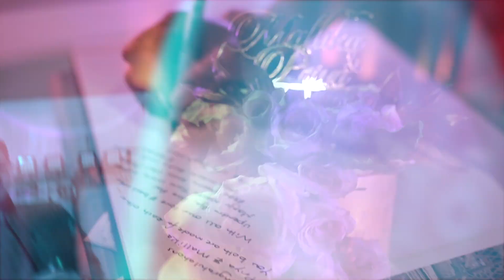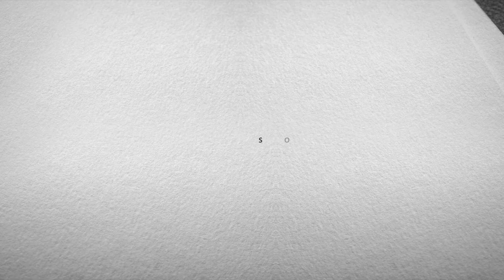Wedding Film // Malika & Priya // Destination Wedding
Presenting you our darling couple

Film - @taj.manish
Wed planner - @airaweddingplanners